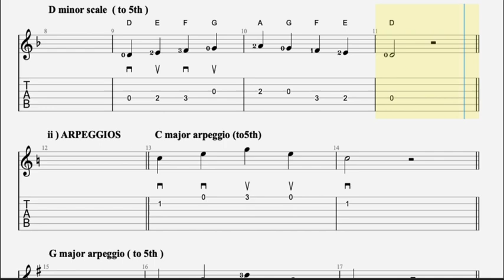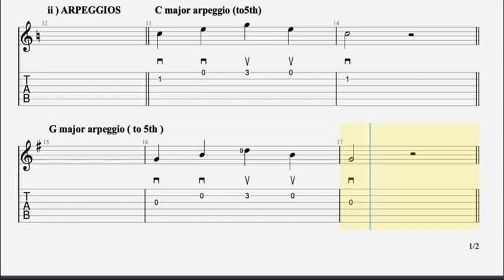SCALES - Trinity Acoustic Guitar - Initial Grade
SCALES - Trinity Acoustic Guitar - Initial Grade ( book from 2016)